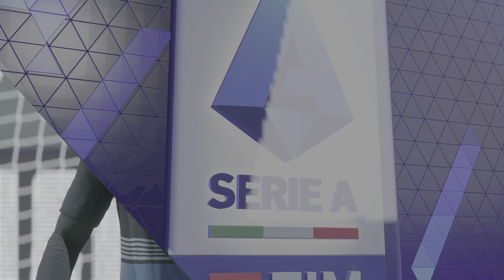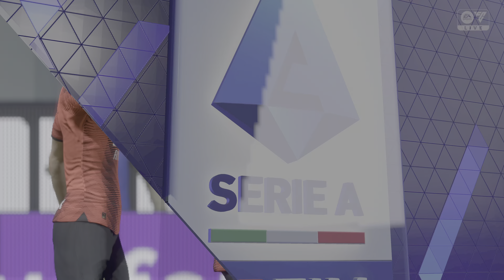FC 24 | Milan - Atalanta | Serie A 2023/24 match Sim [4K60]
Serie A TIM 2023/24 Milan vs Atalanta FIFA 24 Simulated Match

EA SPORTS FIFA 24 Gameplay PS5 4K60

Pronostico Milan vs Atalanta FC24 Full Match Gameplay PS5 4K60

Simulazione Milan vs Atalanta Match Prediction CPU vs CPU Simulated Match

Partite reali giocate su EA SPORTS FC 24
Tutti i video caricati sul canale sono presi dal videogioco EA SPORTS FC 24 per puro intrattenimento.

Real matches played using EA SPORTS FC 24 video game.
All the videos uploaded to this channel are recorded from a video game, videos are uploaded in order to entertain everyone.